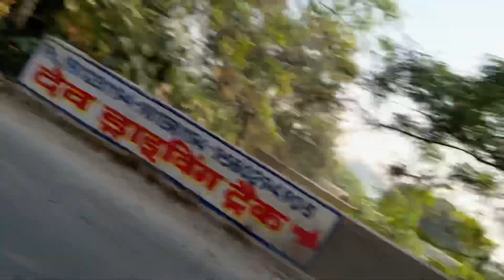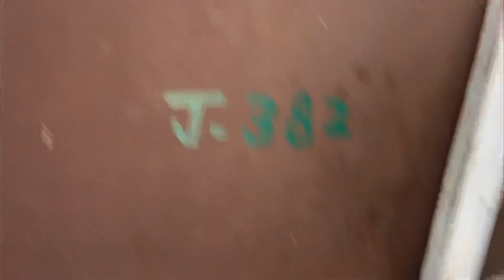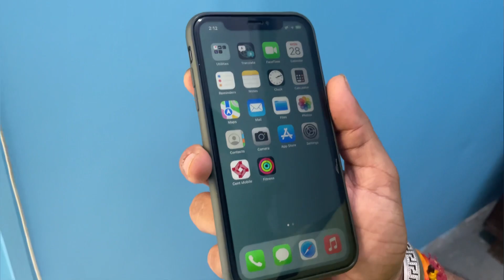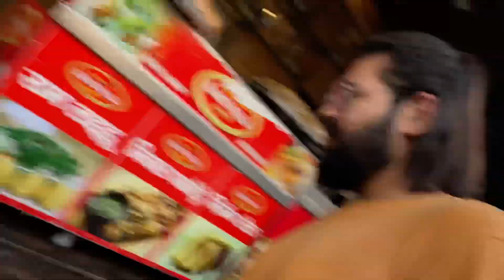Mote Ke Ghar Par Keh Kr Le Li 🤣🤣 Kiski ??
Watch in this video :
Daily Vlogs

hello guys,
Main hoon Ritik Mann from khera khurd(Chota khera) Delhi. Please enjoy my vlogs.

Shoot on - iphone 12 mini

snapchat I'd- rmann353
Mehulmann0008